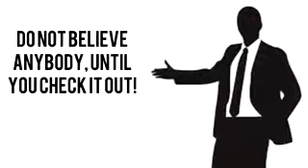Beware of Unrepresented Sellers